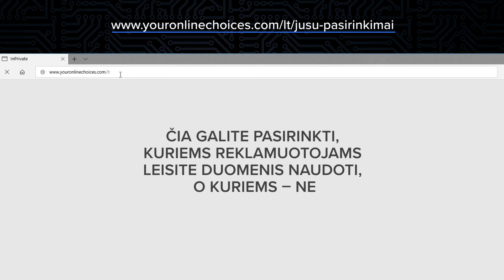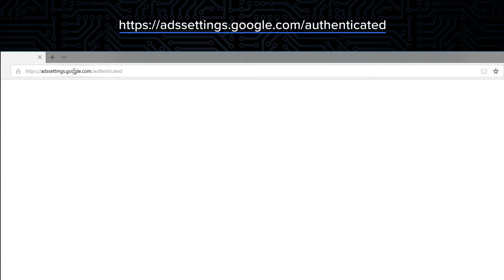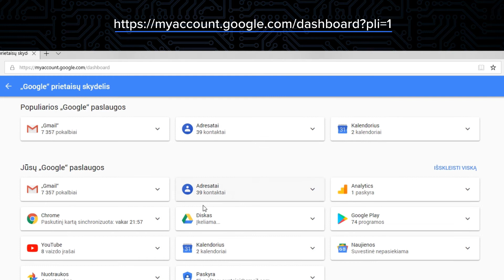Atmintinė vartotojui: 8 būdai, kaip apriboti arba uždrausti asmeninių duomenų rinkimą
Gegužės 25 d. įsigalios beprecedentis ES reglamentas asmens duomenų apsaugai. Vartotojai įgis daugiau teisių į savo duomenis, o duomenis valdančioms įmonėms bus įvesta daugiau prievolių, kad būtų užtikrintas tvarkomų duomenų saugumas.